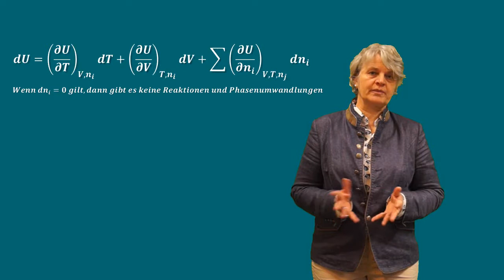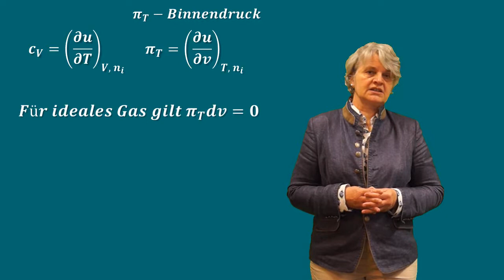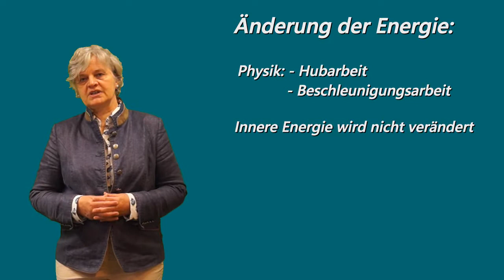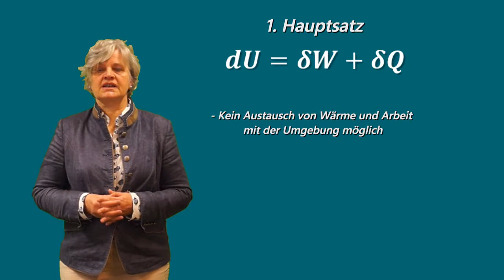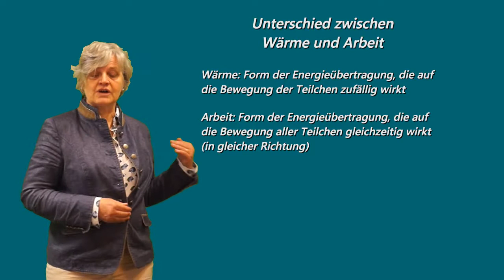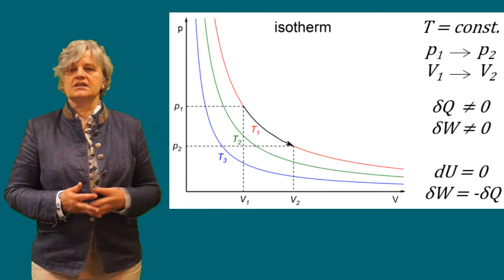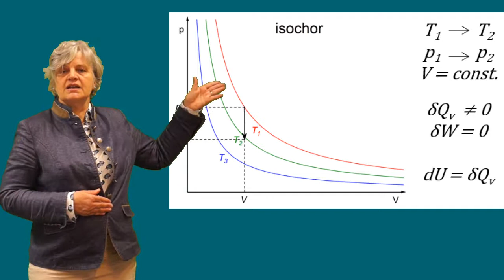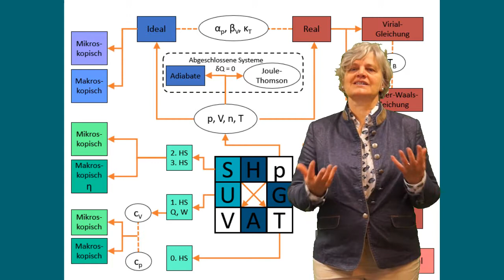Lehrvideo Thermodynamik Teil 11 1. Hauptsatz der Thermodynamik